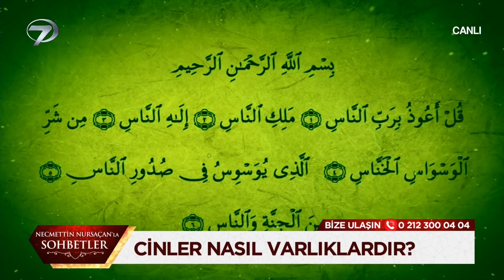Necmettin Nursaçan'la Sohbetler - 4 Aralık 2021